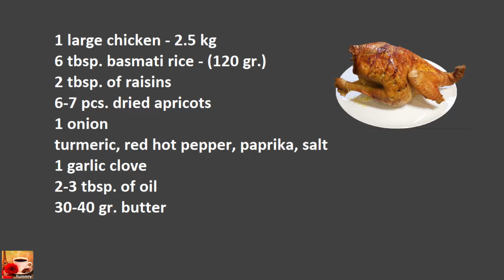How to Cook Roast Chicken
►Chicken recipe :
1 big chicken - 2.5 kg.
6 tbsp. long grain rice  (120 gr. basmati)
2 tbsp. of raisins
7 pieces dried apricots
1 onion
salt, red pepper, paprika, turmeric.
1 garlic clove
3 tbsp. oil
30-40 gr. butter

►Malzemeler:
1 büyük tavuk - 2,5 kg.
6 yemek kaşığı uzun taneli pirinç  (120 gr. basmati)
2 yemek kaşığı kuru üzüm
6-7 adet kuru kayısı
1 soğan
tuz, kırmızı acı biber, kırmızı pul biber,  zerdeçal
1 diş sarımsak
3 yemek kaşığı  sıvı yağ
30-40 gr. tereyağı